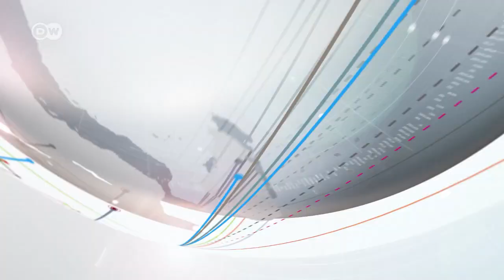Waholanzi walichagua bunge jipya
Uholanzi inaandaa uchaguzi muhimu utakaobaini ushawishi wa vyama vya siasa kali za kizalendo barani Ulaya, China yasema haitaki kuanzisha vita na Marekani, na Leicester City yafanya muujiza mwingine: Papo kwa Papo 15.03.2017